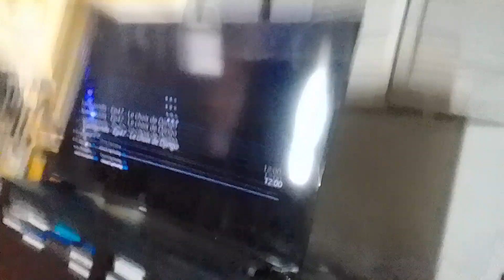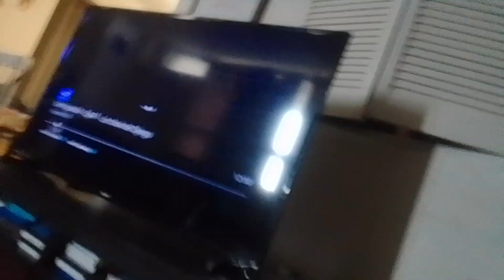bat virus wet cat beast blasts tyler Shoppe kevin roach mem & zen with element blaster supernoobs